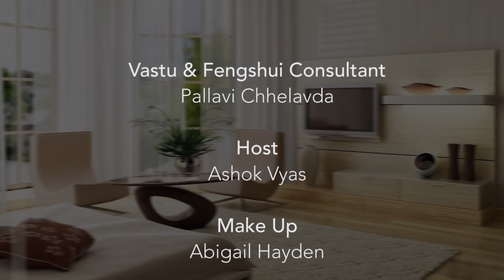Vastu Living with Pallavi - Puja Ghar and Vaastu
In this episode, we discuss Puja Ghar (Prayer Room) and it's implications on Vaastu. How to set it up, alter existing ones and more! Check to find out. Tune into new episodes of Vastu Living with Pallavi every Saturday at 11 AM EST on Star Plus!